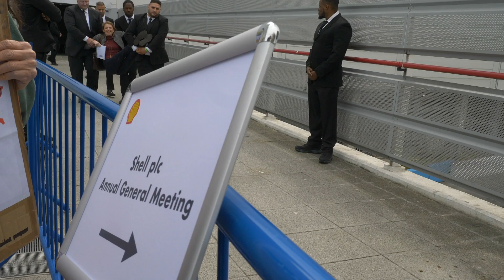2023 AGM actions 5 - Shell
Fifth in a series of films covering climate actions at bank and fossil fuel company Annual General Meetings. Massive disruption inside the shell AGM at the Excel Centre on Tuesday 23rd May.

These films were commissions for campaign organisations and some of the footage comes from them.